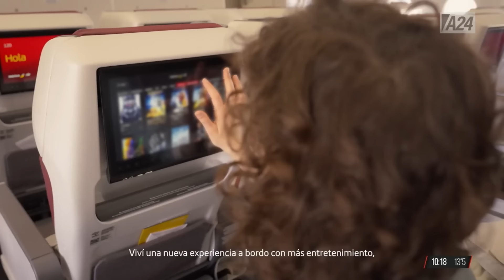🥊 El tenso cruce de Marra y Grabois en TV: "Manito blandita", "garca" y "robo a los pobres"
👉 El legislador porteño de Libertad Avanza y el dirigente social protagonizaron un acalorado debate con fuertes críticas, acusaciones y chicanas.

"Vos les sacás plata a los pobres"